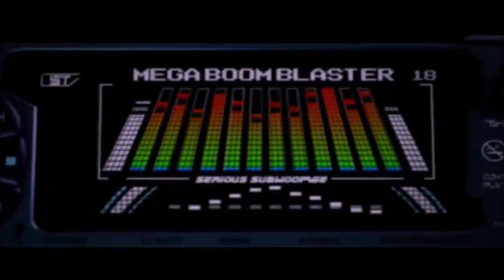Raven Squad: Operation Hidden Dagger: récupérer une boite noir dans la jungle bresilien ( part 10)